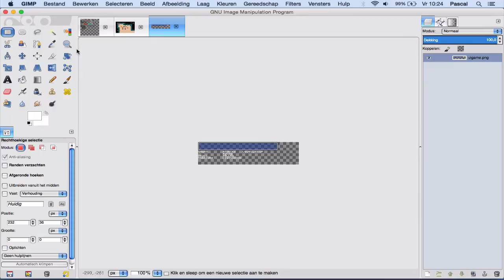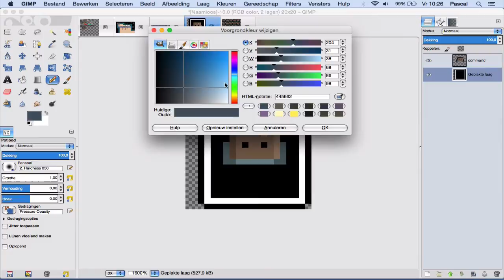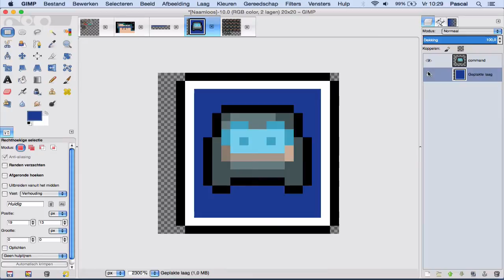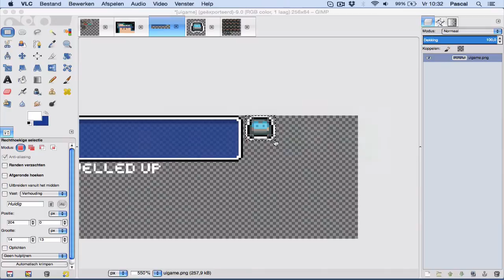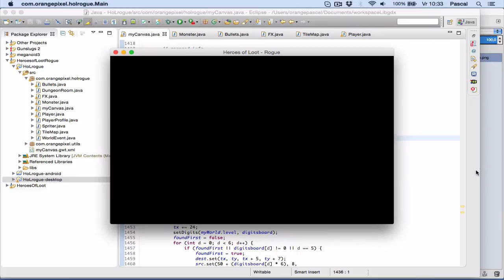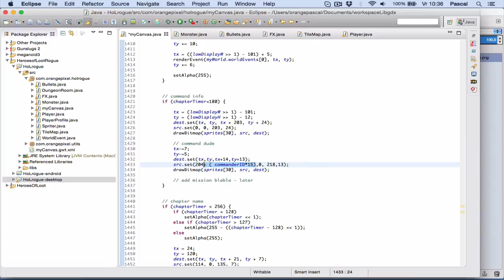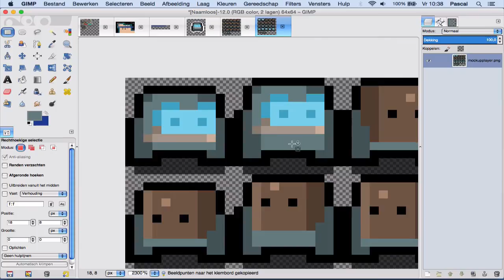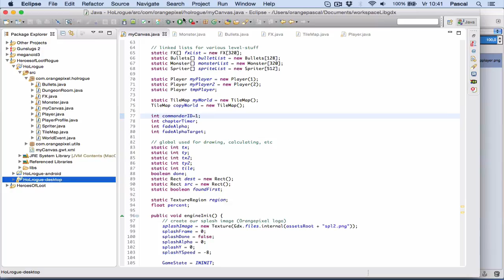Creating a game, part 7: Player and interface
and ask me anything!

Creating a game video's show you the work put into the creation of an upcoming game. Code creation, graphics creation, testing, everything from the daily tasks of an indie dev

This part sees some changes to the interface, making room for "mission" information and adding a second character in the right style.